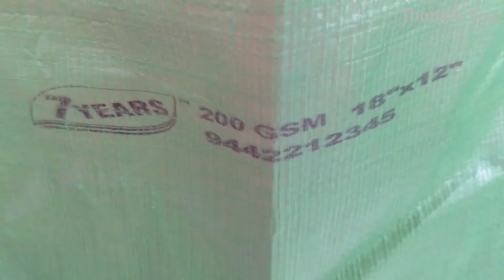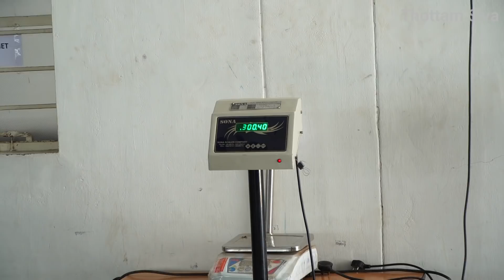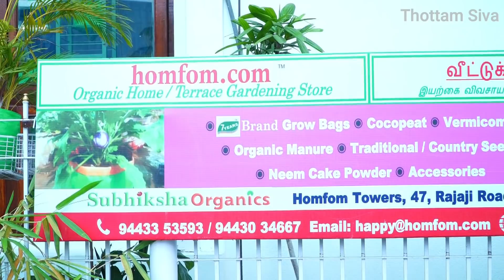Grow bags வாங்கும் போது எப்படி ஏமாற்றப்படுகிறோம்? தரமான Grow bags எப்படி பார்த்து வாங்குவது?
Going to buy grow bags for your terrace garden? Finding lot of cheap grow bags on the streets? Getting question whether they are quality grow bags? How long they will come good? Will they fade in sunlight in a year?. Will they tear like sack bag within a year?

Check out this video for more details about Growbag materials, how the bags are made and how to find the quality growbags.

This is our first video visiting a gardening material industry directly and brining a video. I have covered Subhiksha Organics Industry in Salem, their grow bags manufacturing methods and how the maintain the quality

Coimbatoe :  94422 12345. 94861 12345.